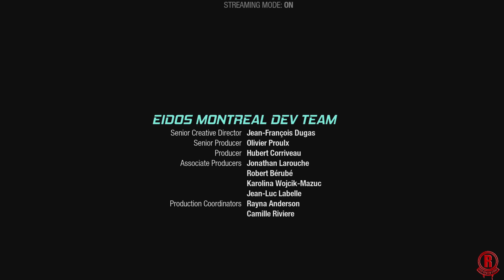Marvel's Guardians of the Galaxy (Xbox Series X) Gameplay Walkthrough Part 4 [1080p 60fps]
Marvel's Guardians of the Galaxy - gameplay walkthrough part 4 on Xbox Series X. The complete gameplay for Chapter 7 & Chapter 8. Also optimized for Xbox Series X/S. Expect improved visuals and faster loading times. Gameplay is recorded/streamed in 1080p & 60fps. This game launches on October 26th, 2021 on Playstation 4/5, Xbox Series X/S, Xbox One & PC via Steam & Epic Games. Cloud Version is also coming to Nintendo Switch.

This is the Deluxe Edition of Marvel's Guardians of the Galaxy. It comes with the following:
- Sun-Lord Outfit for Star-Lord (Early Unlock)
- City-Lord Outfit for Star-Lord (Early Unlock)
- Marvel's Guardians of the Galaxy: The Hits - Original Video Game Soundtrack (Digital Download)
- Marvel's Guardians of the Galaxy: The Art of the Game Digital Mini Artbook (Digital Download)

Pre-Order Bonuses
- Social-Lord Outfit for Star-Lord (Early Unlock)
- Team-Lord (Star-Lord)
- Black Vortex (Gamora)
- Thanos Imperative (Drax)
- The Stinger (Rocket)
- Impaler (Groot)